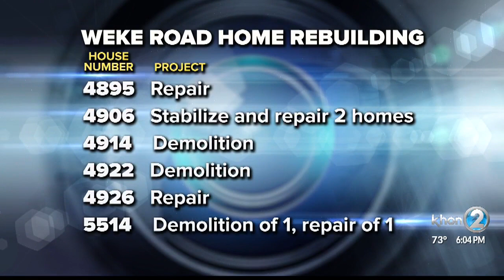Flood map changes